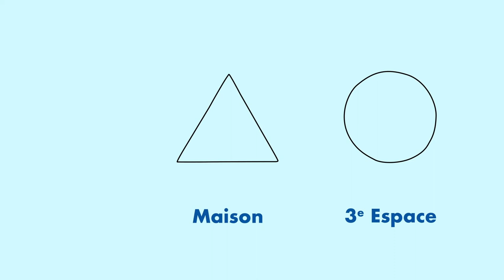C'est quoi un tiers-lieu?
Découvrez ce que signifie être un tiers-lieu dans cette vidéo réalisée lors de la tournée des tiers-lieux, en collaboration avec l'Agence Nationale de la Cohésion des Territoires et la Convention Citoyenne pour le Climat

Toutes les informations sur l'action publique en faveur des tiers-lieux